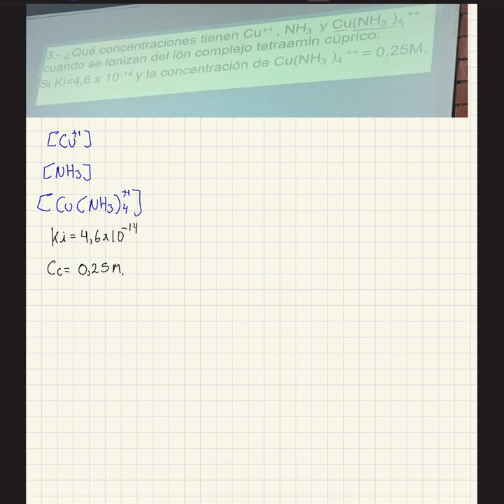Cálculo de la concentración (Complejos)